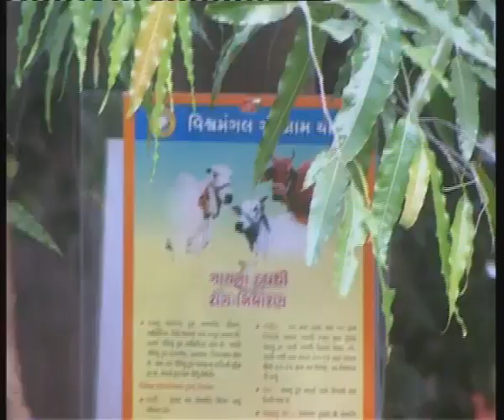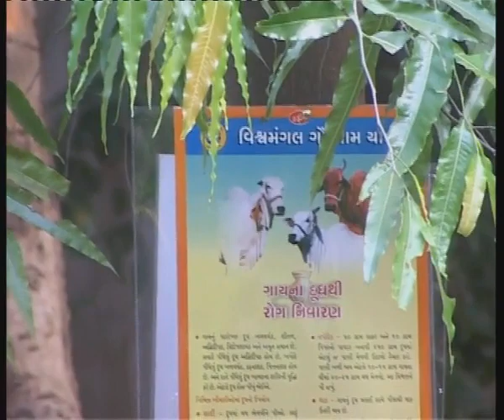Olvan ThakaR ParivaR bhagvat katha Day 3 Part 2Vakta shree jayvant Bhai OzA